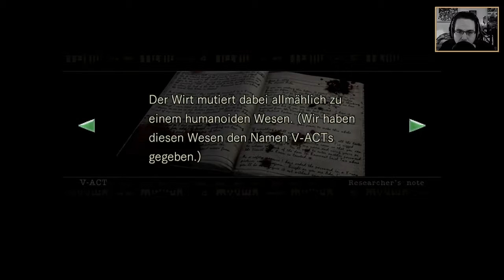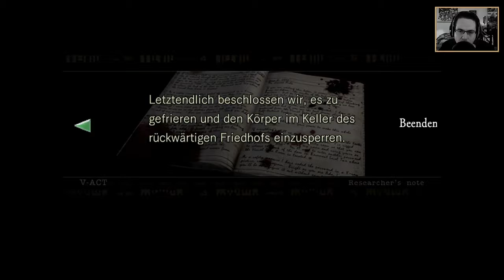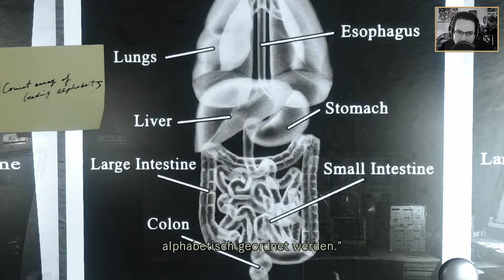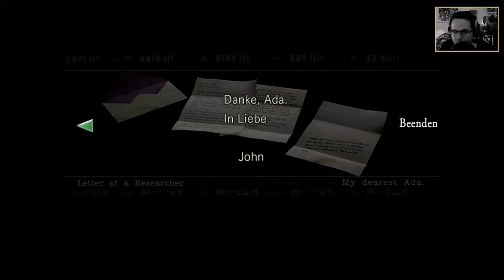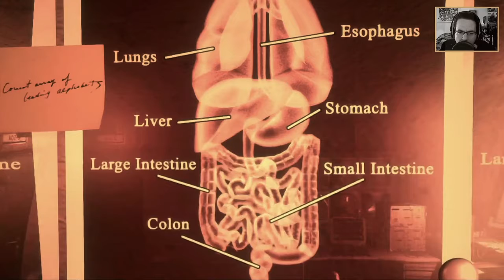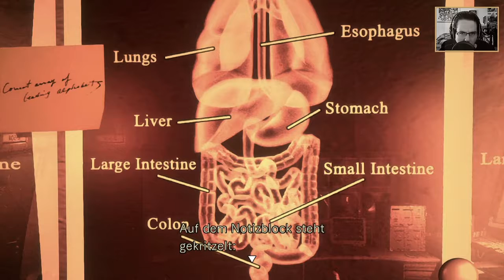Resident Evil HD🎯#021 - Jugend Forscht... [DEUTSCH/HD] Let´s Play RE1 Remaster[CAM]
Resident Evil HD Remaster, ist eines der best umgesetzten Remakes aller Zeiten.
Das auf den Klassiker von der Playstation 1 im Jahr 1996 basierende Horror Survival Game ist gespickt von Zombies, einer sehr guten Story und vielen Rätseln.
So düster wie das Herrenhaus gehalten ist, so uncharmant sind auch dessen Bewohner und Fallen, doch werden sie auch sehr gut von der vorhandenen Kulisse in ihrer grauenvollen Art beherbergt.
Tretet mit mir ein und genießt das schauderhafte Abenteuer der S.T.A.R.S Einheit in Raccoon City.